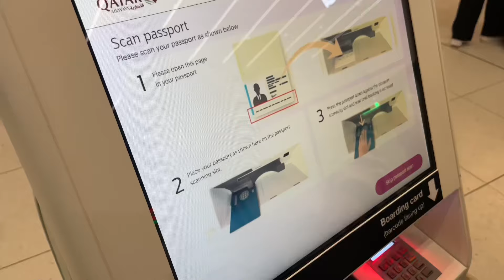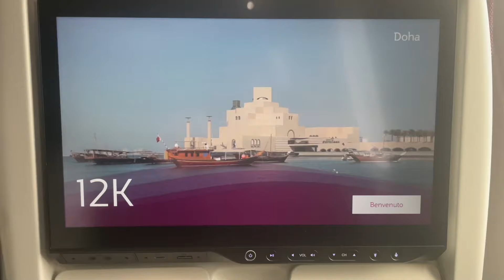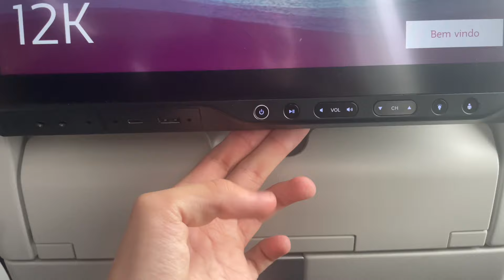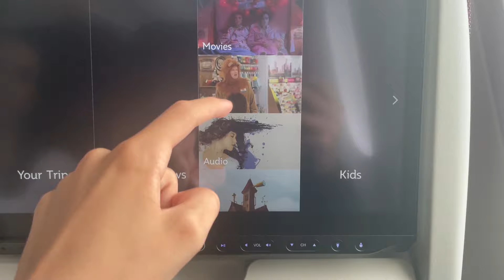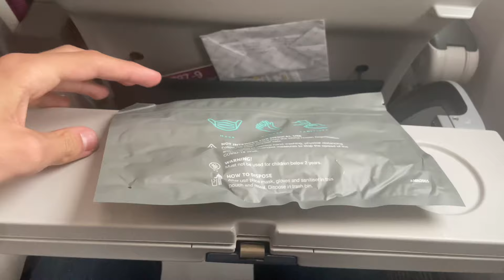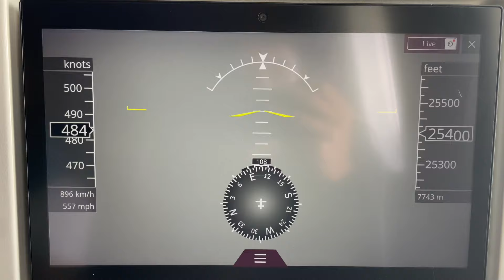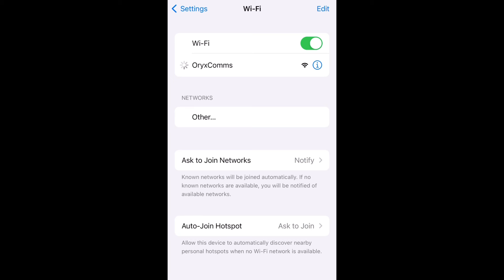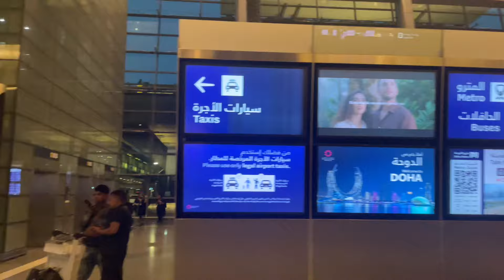Qatar Airways' better economy class seat? | 787-9 dreamliner review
Join me today as I fly once again with Qatar Airways one possibly one of their best economy class seats on the Boeing 787-9 dreamliner.

This video was filmed and edited by me

Airline: Qatar Airways
Aircraft: Boeing 787-9
Aircraft Registration: A7-BHH
Flight Date: May 28, 2024
Route: Manchester Airport - Doha Hamad Intl'
Flight Number: QR22
Seat: 12K

Timestamps:

00:00 Intro
00:31 Check In
01:20 Security
01:56 Duty Free
02:43 Escape Lounge
03:47 Gate
04:40 My Aircraft
05:42 Boarding & First Impressions
06:18 Seat tour
07:36 Inflight Entertainment System
09:02 Ammenities
09:28 Pushback & Takeoff
10:55 Breakfast Meal Service
13:09 'Loo Review'
13:37 Cabin Crew
14:06 WiFi
14:35 Snack Service
15:03 Approach & Landing
16:04 Doha Hamad Intl' Airport
17:11 Conclusion & Outro

About Qatar Airways (From Wikipedia):
Qatar Airways Company  operating as Qatar Airways, is the flag carrier of Qatar. Headquartered in the Qatar Airways Tower in Doha, the airline operates a hub-and-spoke network, flying to over 170 international destinations across five continents from its base at Hamad International Airport. The airline currently operates a fleet of more than 200 aircraft. Qatar Airways Group employs more than 43,000 people. The carrier has been a member of the Oneworld alliance since October 2013, and the official company slogan has been "Going Places Together" since 2015.

About 787-9 (From Wikipedia):
The Boeing 787 Dreamliner is an American wide-body airliner developed and manufactured by Boeing Commercial Airplanes. The program was launched on April 26, 2004, with an order for 50 aircraft from All Nippon Airways (ANA), targeting a 2008 introduction. On July 8, 2007, a prototype 787 without major operating systems was rolled out; subsequently the aircraft experienced multiple delays, until its maiden flight on December 15, 2009. Type certification was received in August 2011, and the first 787-8 was delivered in September 2011 before entering commercial service on October 26, 2011, with ANA. At launch, Boeing targeted the 787 with 20% less fuel burn than replaced aircraft like the Boeing 767, carrying 200 to 300 passengers on point-to-point routes up to 8,500 nautical miles (15,700 km; 9,800 mi), a shift from hub-and-spoke travel.